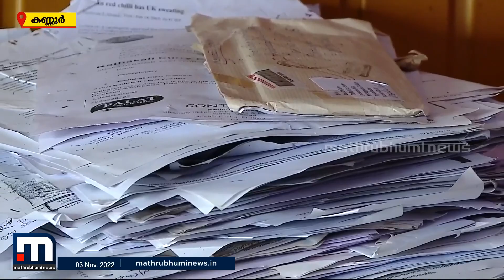മായം ചേർക്കലിനെതിരെ ലിയണാ ഡോ ജോണിന്റെ കുരിശുയുദ്ധം | Mathrubhumi News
മായം ചേർക്കലിനെതിരെ കുരിശുയുദ്ധം പ്രഖ്യാപിച്ച് കണ്ണൂരുകാരൻ ലിയോ ഡോ ജോണ്‍ നടത്തിയത് 400 പത്രസമ്മേളനങ്ങൾ.

Happy viewing!